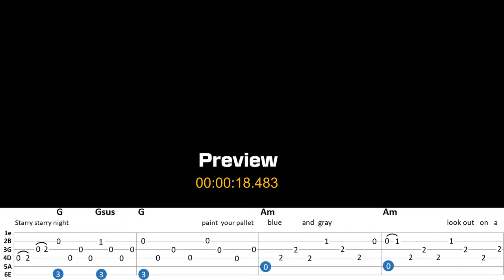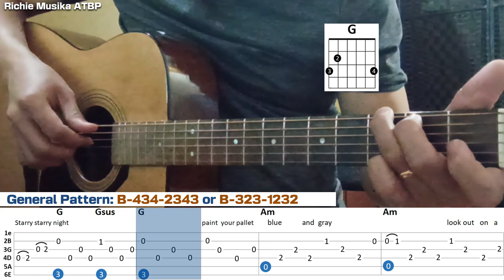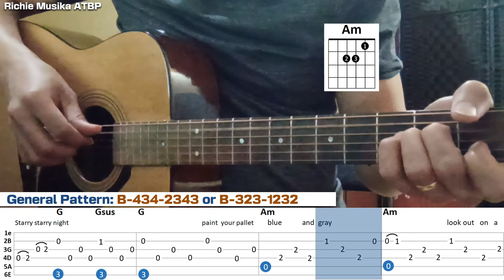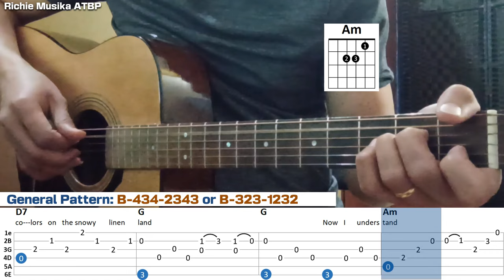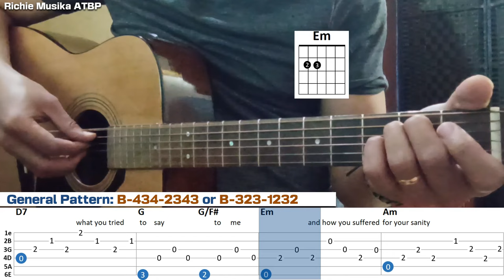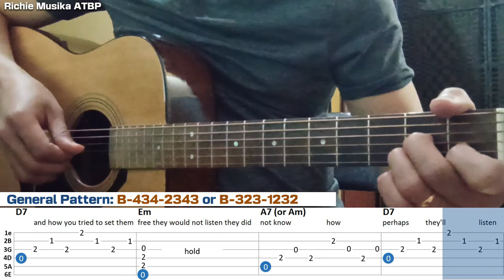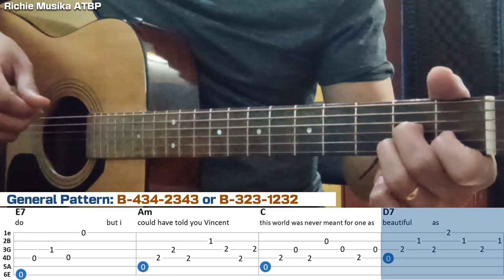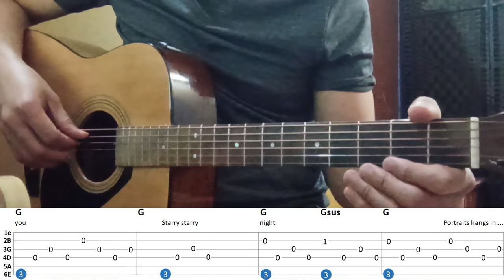Vincent - Don Mclean (Plucking Tutorial - With Tablature)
00:00  - Preview and Short Intro To Tutorial
00:56 - Verse 1 Step By Step Lesson
06:36 - Verse 2 Lesson
07:08 - Riff between Vers2 and Chorus
08:10 - Chorus Lesson
12:50 - Bridge

Vincent - Don Mclean (GuitarTutorial - With Tablature)

► JOIN Button for only $1.00
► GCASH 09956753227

vincent guitar tutorial
vincent guitar lesson
guitar tutorial vincent
vincent guitar tutorial intro
vincent lyrics
vincent chords
how to play vincent don mclean
vincent don mclean guitar tutorial
how to pluck vincent don mclean
plucking vincent don mclean
fingerstyle vincent don mclean
vincent plucking tutorial
vincent tab
vincent guitar tab
vincent tablature
vincent step by step tutorial
easy guitar tutorial vincent
richie musika vincent